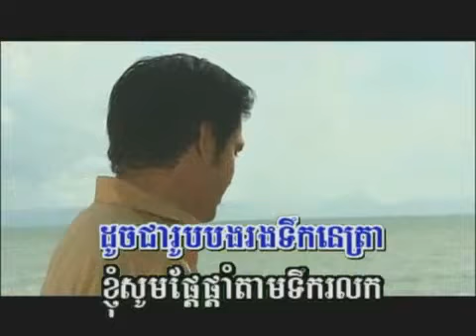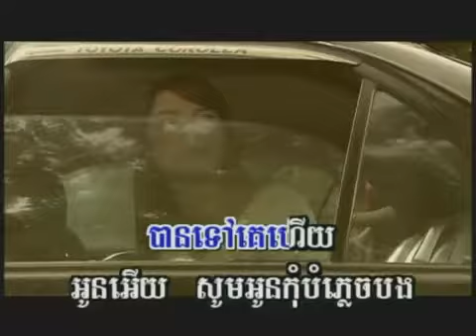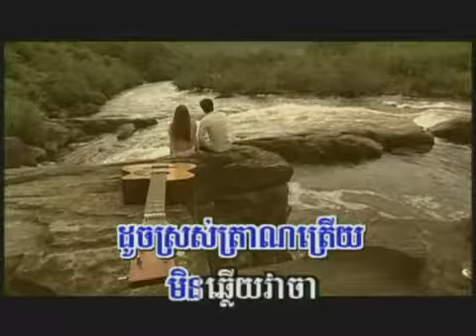Veasna ksai tirk chu Sinn Sisamouth YouTube 360p]